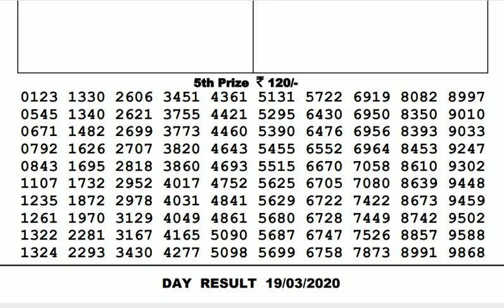Lottery Live I Lottery Results I Sombad Lottery 11.55am 04.00pm 08.00pm gdn